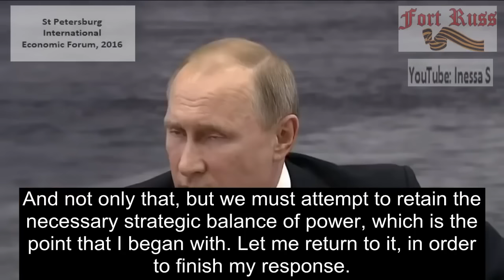Putin EXPOSES The WW3 Plan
Back in 2007, Putin informed the Western world that Russia will develop its weaponry to counter US advances. This was said in response to the US missile defense system that was starting to be developed at the time (previously prohibited in international law.)

With the NATO missile defense system on Russia’s doorstep – the threat to international security is very real; not that you would know it via mainstream Murdoch media.

In 2002, the United States unilaterally and without consultation, withdrew from the landmark Anti-Ballistic Missile (ABM) Treaty. President George W. Bush noted that the treaty is “now behind us,” describing the ABM Treaty as a Cold War relic.

Signed in 1972, the ABM Treaty barred both the US and the USSR from deploying national defenses against long-range ballistic missiles. The treaty was based on the premise that if either superpower constructed a strategic defense, the other would build up its offensive nuclear forces to offset the defense.

The superpowers would therefore quickly be put on a path toward a never-ending offensive-defensive arms race, as each tried to balance its counterpart’s actions. Until Bush took office, the Treaty was referred to as a “cornerstone of strategic stability” because it facilitated later agreements, reducing U.S. and Russian strategic nuclear arsenals.

The US, assuming that a weakened Russia will never again be in a position to counter US hegemonic power, proceeded to encroach on Russia’s borders through its manipulation of NATO objectives.

Today, there is no instrument in international law that prevents the possibility of mutually assured destruction. Putin has been sending out warnings for over 10 years – all of which fell on deaf ears. Who will push the button first?